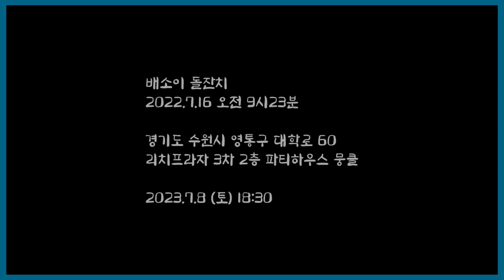[둘째 외 손녀 돌잔치] 2023.7.8 (토) 18:30 파티하우스 뭉클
배소이 돌잔치

경기도 수원시 영통구 대학로 60
리치프라자 3차 2층 파티하우스 뭉클

2023.7.8 (토) 오후 6시 30분